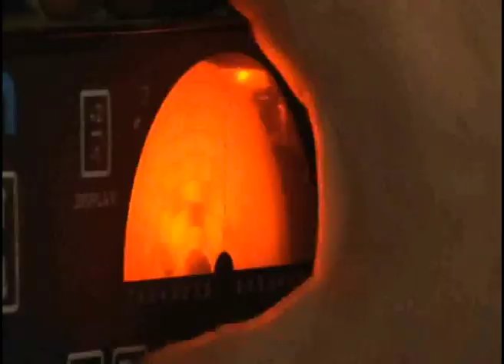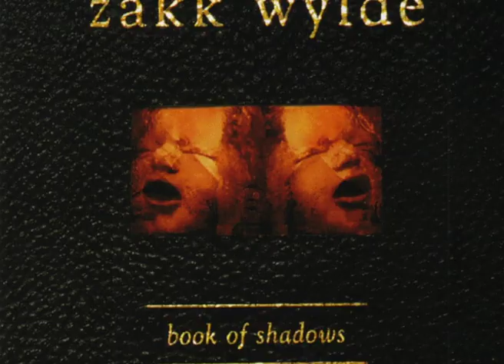Tribute to Zakk Wylde video.mov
A home-made video for the small home studio made composition "Zakk Wylde".
Zakk Wylde is one of the greatest composers and musicians. He and his Boss Ozzy and his band "Black Label Society" inspire lots of people. This work was done in appreciation for what he does.
Some others' materials were used for this video, but there is absolutely NOTHING commercial in this work! Just for fun and for pleasure.